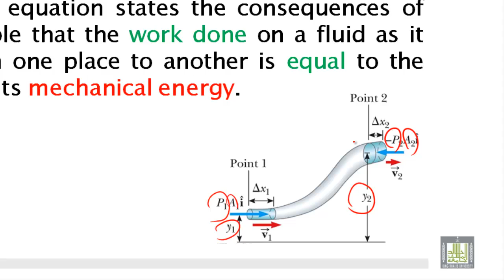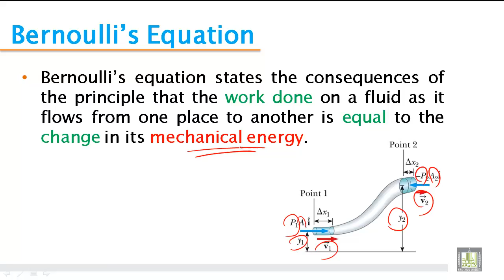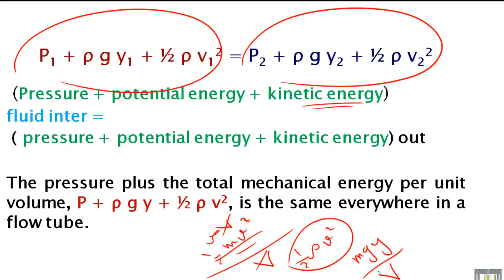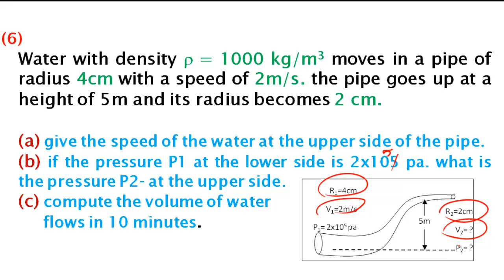Phys - Ch-7 : Fluids mechanics 5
phys - 104
phys - 129
Fluids mechanics 5